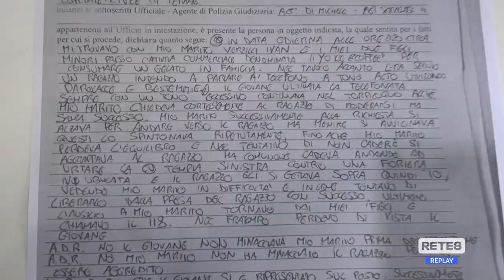Teramo - Consigliere comunale aggredito al bar